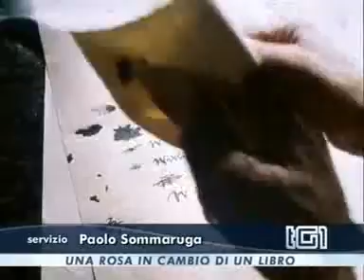San Giorgio. Una rosa in cambio di un libro